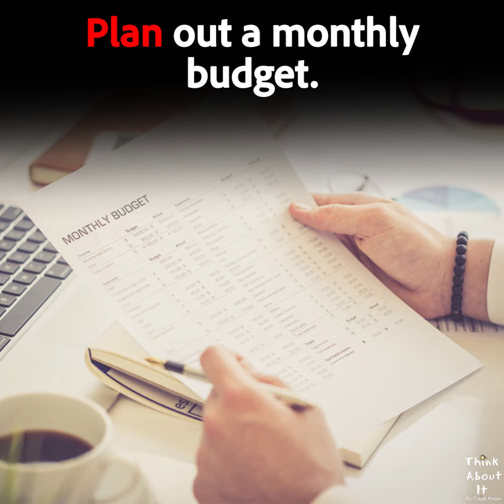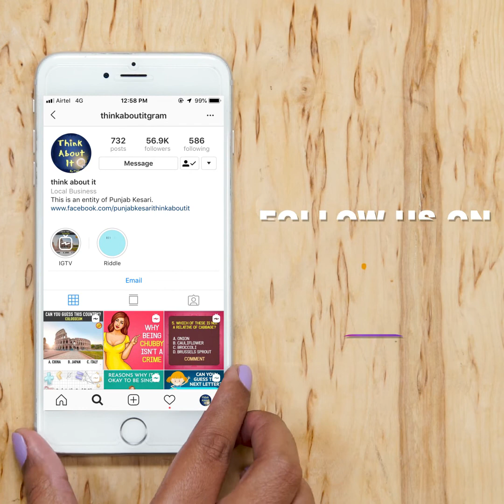16 Simple Ways to Start Investing in Yourself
16 Simple Ways to Start Investing in Yourself